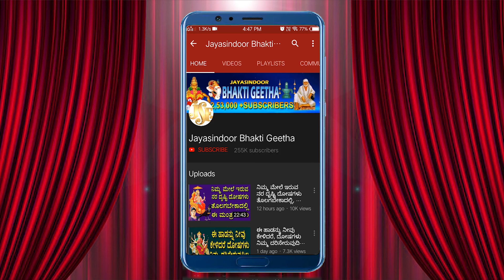Shree Ashtalakshmi Stotram [Full Song] Jayasindoor Namratha Rajesh | Jayasindoor Bhakti Geetha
Song Name: Mahalakshmi Ashtakam
Singer: Namratha Rajesh
Lyrics: Traditional
Album No: JSE-0656
Similar Searches:
Bhakti Songs
Bhakti Songs Kannada
Devotional Songs
Jayasindoor Songs
Bhakti Geethalu
Kannada Songs
Kannada Lakshmi Devi Devotional Songs
Kannada Lakshmi Devi Songs
Lakshmi Devi Videos
Lakshmi Devi's Powerful Songs
Lord Lakshmi Devi's Powerful Songs
Lord Lakshmi Devi Devotional Songs
Lord Lakshmi Devi Bhakthi Geethalu
Lakshmi Devi Bhakthi Geethegalu
Lakshmi Devi Bhakthi Songs
Lakshmi Devi Devotional Songs
Lakshmi Devi Devotional Video Songs
Lakshmi Devi's Latest Songs
Lakshmi Devi Kannada Geethegalu
Lakshmi Devi Songs
Lakshmi Devi Songs Devotional
Lakshmi Devi Songs In Kannada
Lakshmi Devi Songs Kannada
Lakshmi Devi Kannada Devotional Songs
Lakshmi Devi Kannada Songs
Lakshmi Devi Video Songs
Lakshmi Devi Geethegalu
Songs of Lakshmi Devi
God Songs
Mahalakshmi Ashtakam Songs
Namratha Rajesh Songs
Traditional Songs